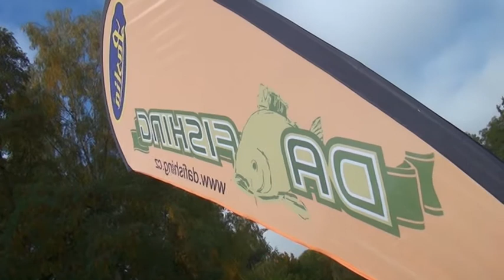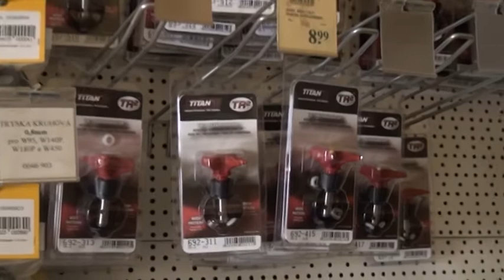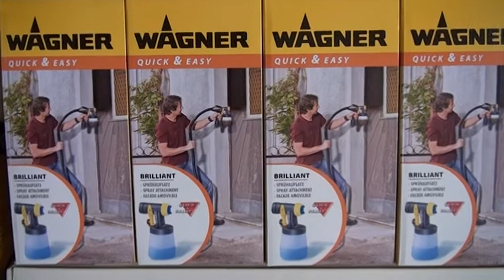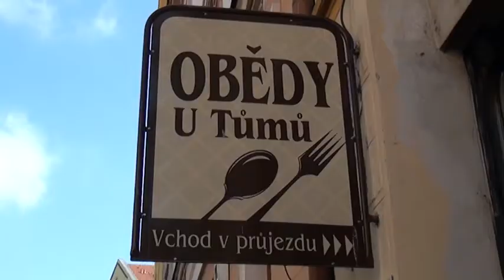Ti nejlepší na adrese 5. - Roudná